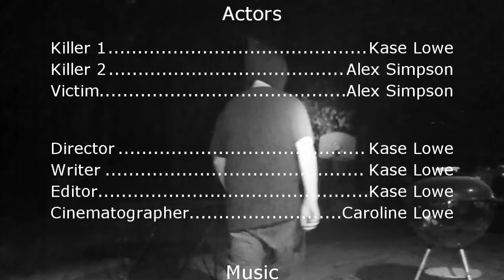The Silent Killer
A short movie I made for a Creative Writing class. Random and doesn't make a lot of sense. Hope you enjoy!

Watch the blooper reel here: